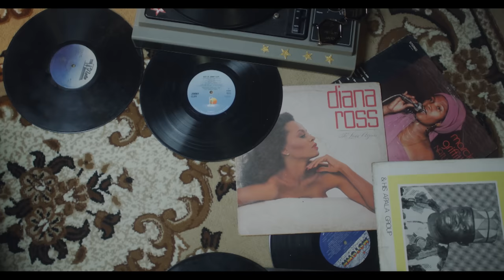Éru - For Your Feelings (official video)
The Stunning Visuals to the smashing hit single For Your Feelings.